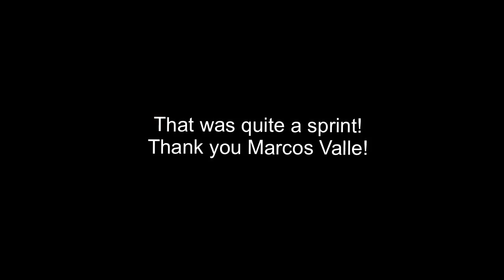Guanabara - Marcos Valle - Guitar Part